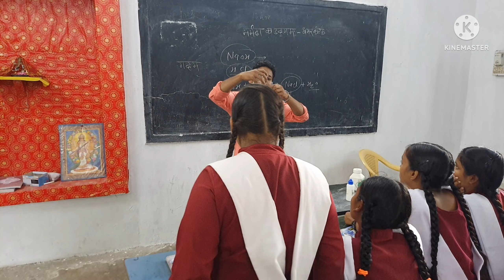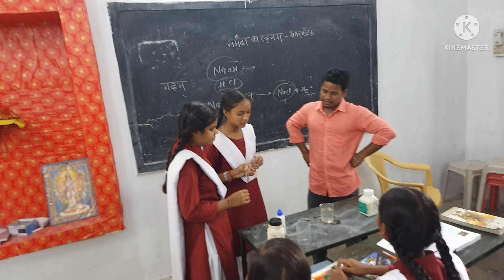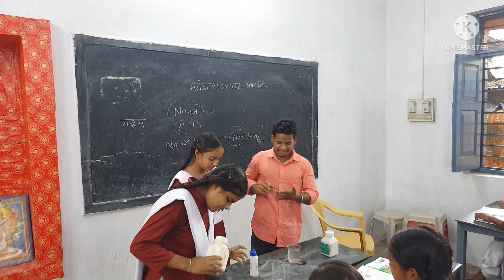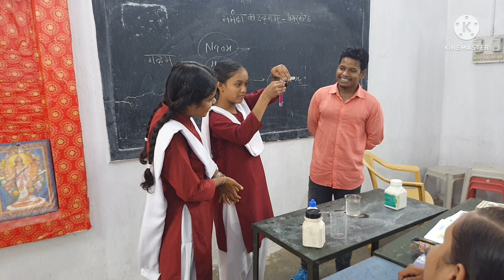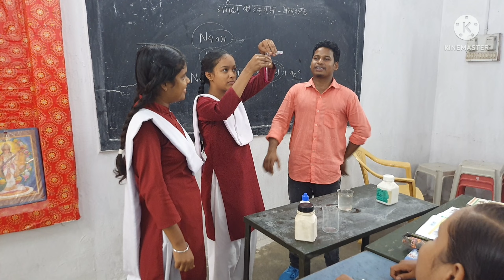उदासीनीकरण की अभिक्रिया कक्षा-10वी